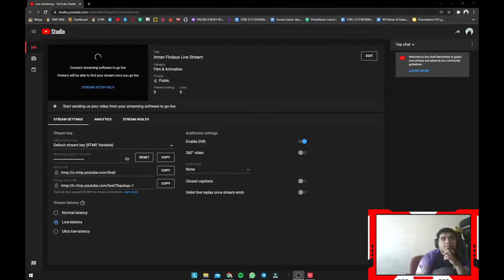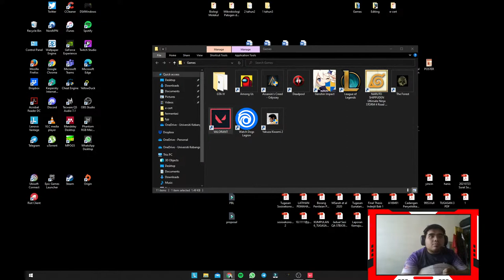Jom try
hehe